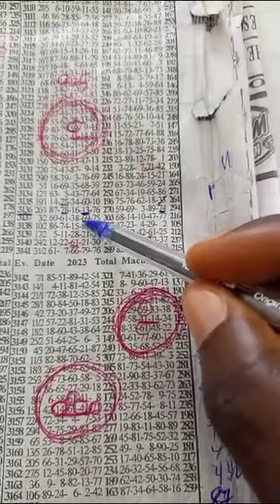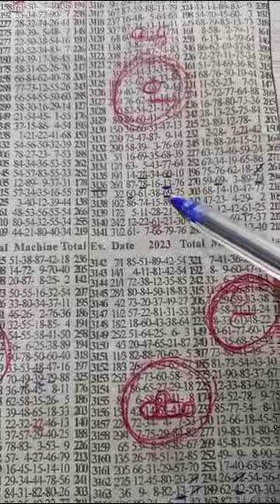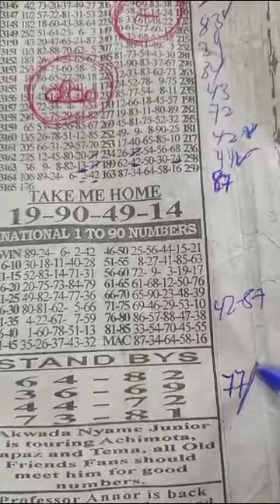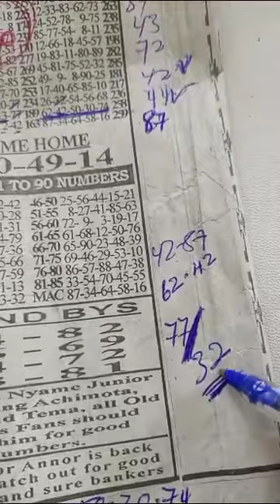National Lotto Packing Plan Set (( 32 Banker Dropped Live )) 💪🔥